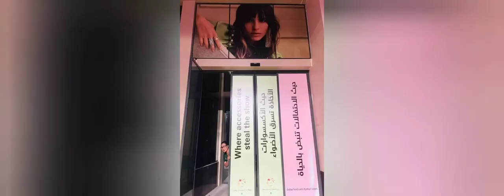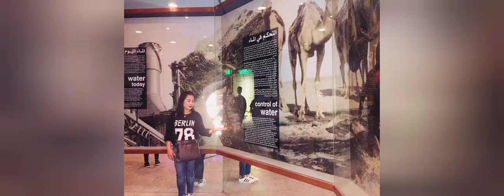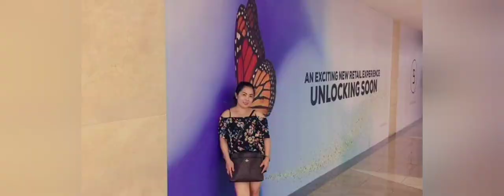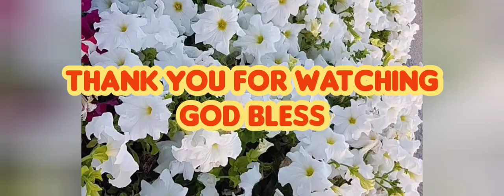VLOG#21 MY DUBAI ADVENTURE ❤️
life is like an adventure enjoy it
God Bless❤️🌹